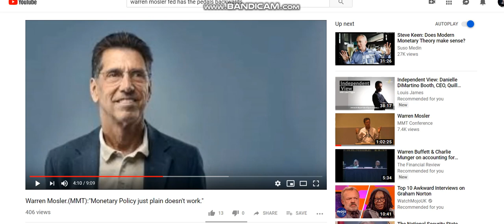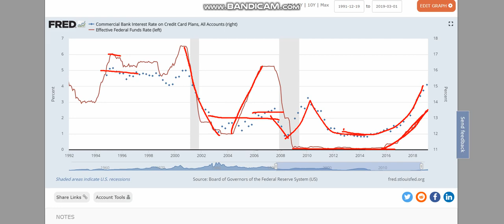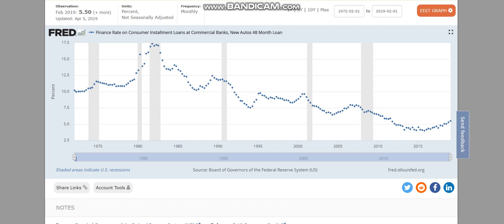Real Macro - MMT's Mosler The FED Has The Pedals Backwards Ineffective